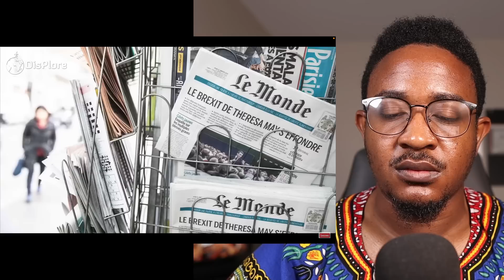Discover the Untold Story: Ibrahim Traore's Quest to Protect Africa's Resources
vibewithjudeo